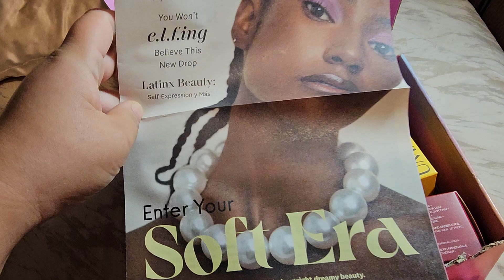what i got in my BoxyCharm| September 2024